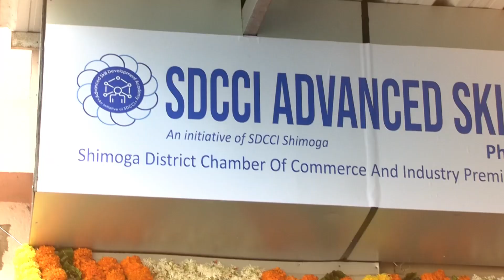In Partnership with the Chamber of Commerce, Shivamogga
Glimpse from Shivamogga! 🎉

@VistasLearning in partnership with the Chamber of Commerce Shivamogga and JobsIn360, hosted a groundbreaking event in Shivamogga!

Our collaboration aims to bring innovative educational opportunities and strengthen our community ties with advanced skill development courses.